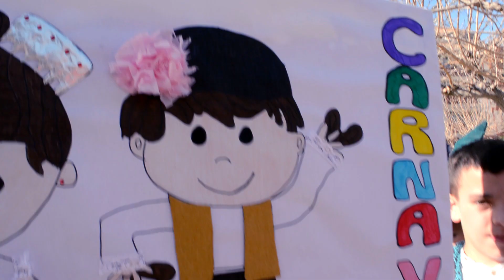Carnaval 2020 * Colegio el Ope *